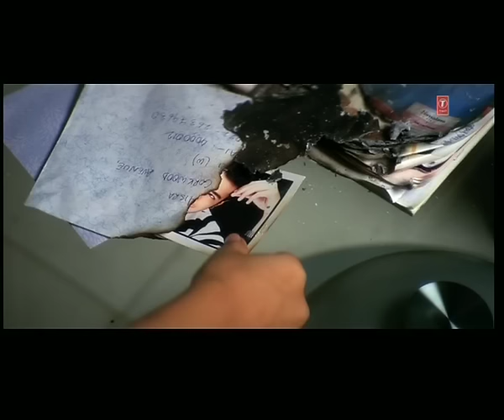Dil Nashe Mein Choor Hai - Best Of Kumar Sanu | Aise Na Dekho Mujhe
Most romantic song by Kumar Sanu in his melodious voice "Dil Nashe Mein Choor Hai". Watch and enjoy only on Popchartbusters.

Song: Dil Nashe Mein Choor Hai
Album: Aise Na Dekho Mujhe
Singer: Kumar Sanu
Lyrics: Nusrat Badr
Music Label : T-Series